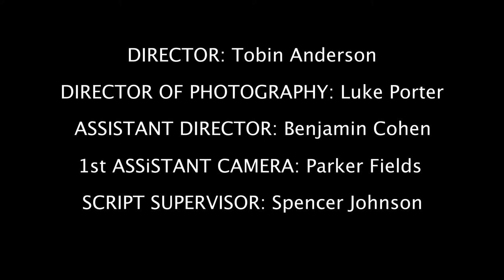Insomnia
2 minute film project